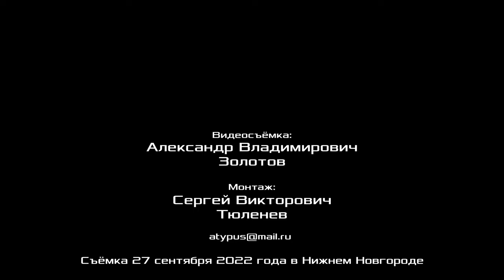Спецоперация под знаменем Ленина и Сталина. А. В. Золотов. 27.09.2022.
Спецоперация под знаменем Ленина и Сталина. Александр Владимирович Золотов, доктор экономических наук, профессор, вице-президент Фонда Рабочей Академии, член ЦК Рабочей партии России, Нижний Новгород. 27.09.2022.